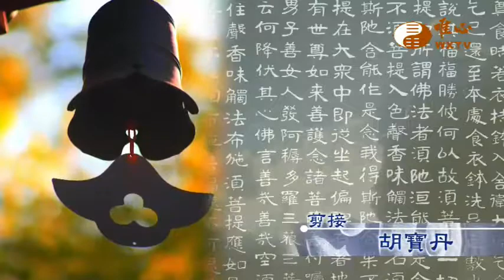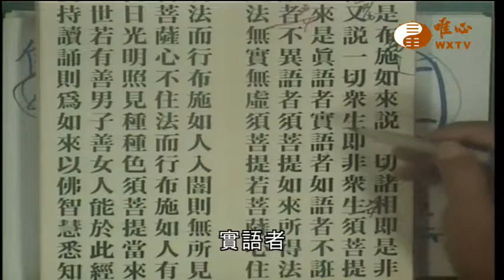【金剛般若波羅蜜經669】｜ WXTV唯心電視台